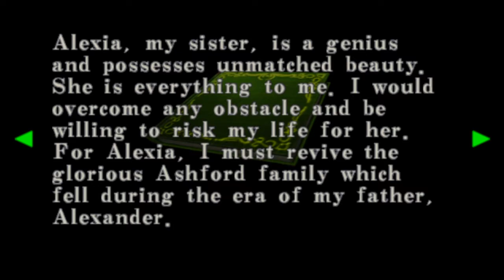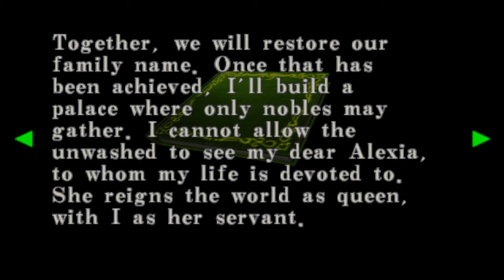THE TWIST!?!? (Resident Evil Code Veronica X) Pt.8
After finding the last pieces to the airship puzzle we start to make our way down there but we run into "Alexia" but something isnt right??? We also battle our first tyrant! So lets continue this wild journey!

u/thehomierjay